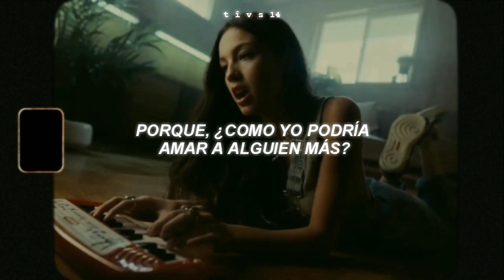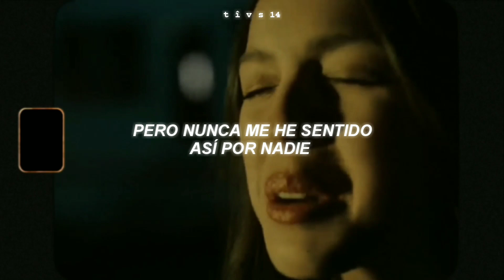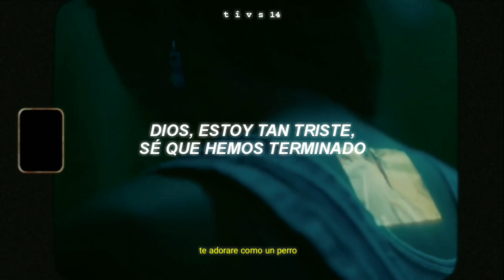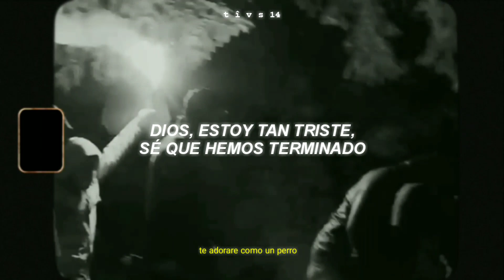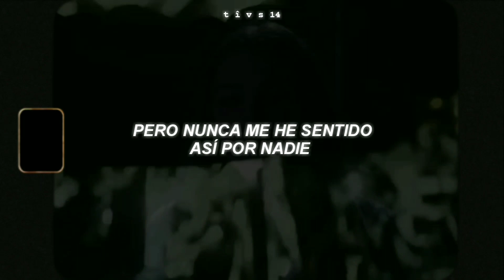✨La mejor combinación del 2021 ✨|| drivers license x take me to church [TikTok Mashup] (Español)